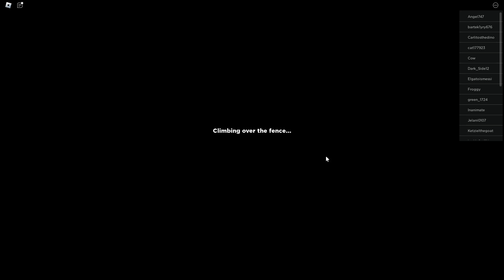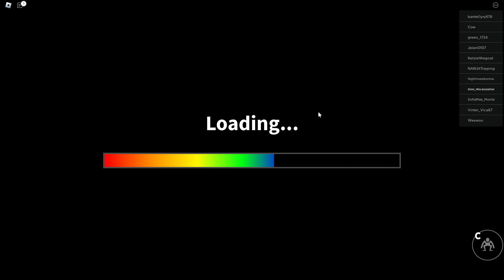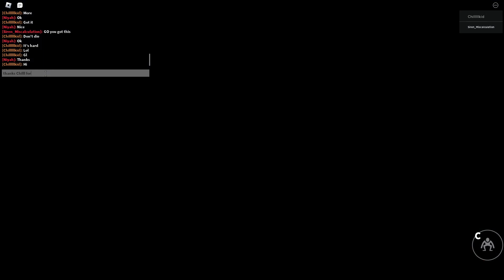Rainbow Friends Chapter 2! will i survive?